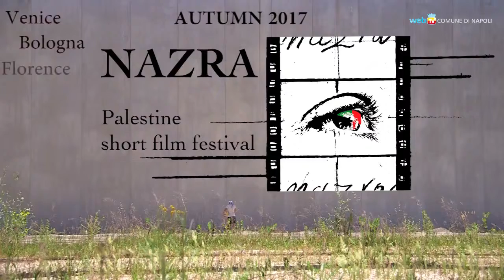Nazra Festival 2017 Napoli - Vite, storie, emozioni al Nazra, primo festival italiano itinerante di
Presentazione del Nazra Palestine short film festival a Napoli